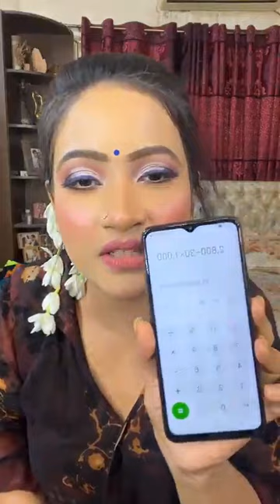Fami Uk l Afrin Anis Rahman l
For order inbox in facebook page